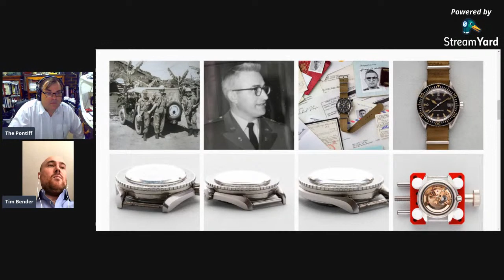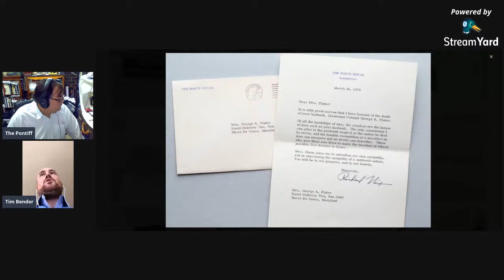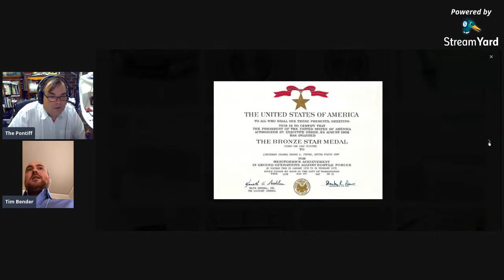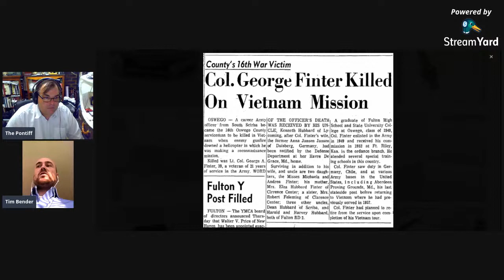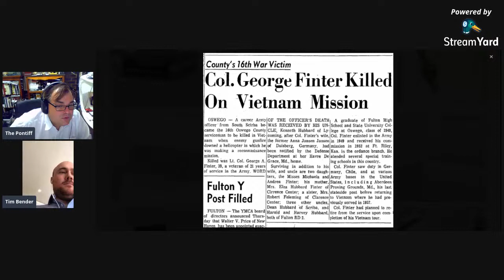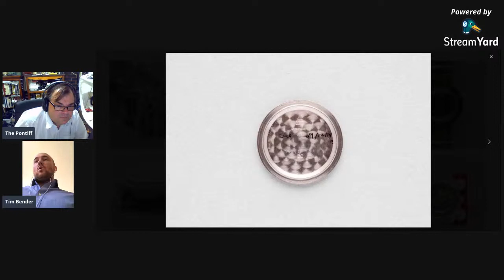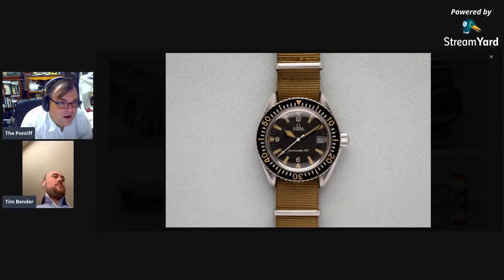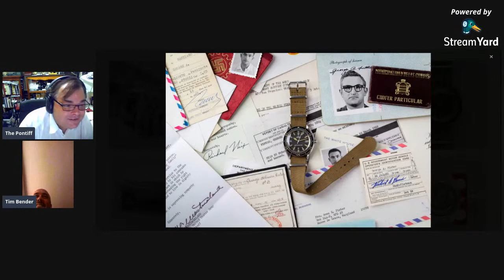AMAZING WATCH STORIES - 1968 Omega Seamaster 300 Ref. 166.024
1967 Omega Seamaster 300 Ref. 166.024 owned by Lieutenant Colonel George Aikman Finter (KIA 2/28/1970)

Legion of Merit and Bronze Star recipient, LTC Finter served in post-war Germany, as an intelligence officer in Chile and 4 tours in Vietnam; two with Military Assistance Advisory Group (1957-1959) followed by two (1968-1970) with MACV out of Qui Nhon. KIA 2/28/70, while conducting a reconnaissance mission with the 203rd RAC Hawkeyes, LTC Finter left behind a watch that is nothing short of remarkable.

Watch is in phenomenal, unpolished condition, as it sat in a briefcase along with his military records for over 40 years. After his last surviving daughter, Michaela Karla Finter passed February 5, 2013 her entire estate was sold at auction. One collector, also a military vet, successfully won multiple lots and was able to keep these remarkable personal effects intact.

Included with this watch is a treasure trove of provenance detailing LTC Finters esteemed military career: IDs, passports, licenses, concealed carry permit, photos, report of casualty, Bronze Star Citation, record of personal property, hand-signed letters of condolences from Richard Nixon and General Westmoreland and more.

This piece will be offered in Christie’s December “Important Watches” sale on December 12, 2019 in New York.